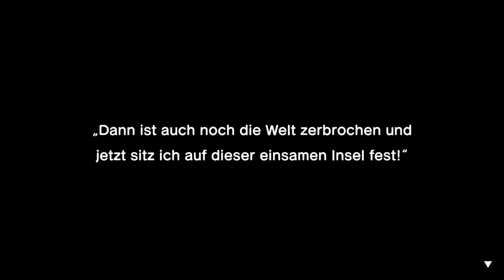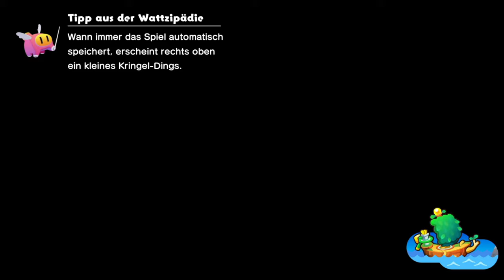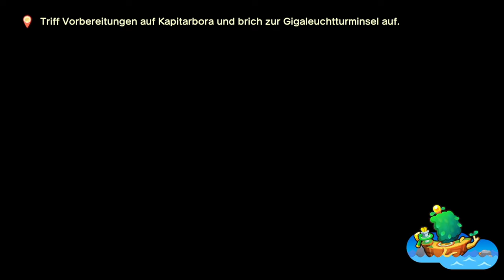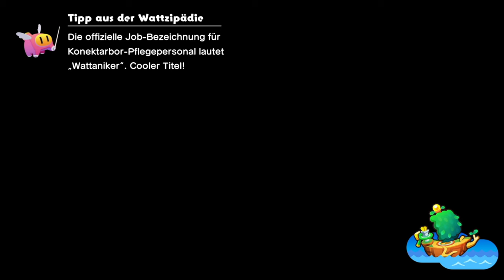Nur von VERRÜCKTEN umgeben | 🚢Mario & Luigi: Brothership #26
Öffne mich und du bekommst einen Keks 🍪 c:

Oops! Doch noch keine Gigaleuchtturminsel, sondern stattdessen handhaben wir mir VERRÜCKTEN!

⌨Plattform: Switch
 ❔Genre: RPG